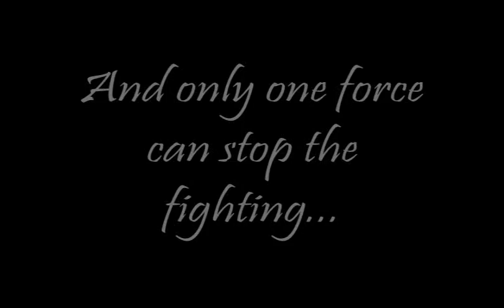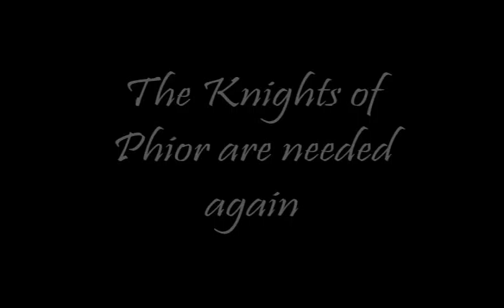Phoenix Academy Eternal Dark